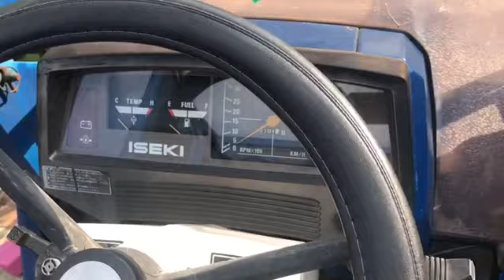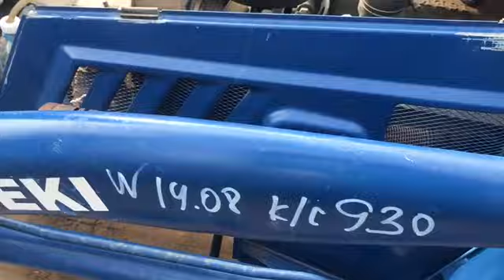Мини-трактор ISEKI Landhope 217, 2019г экспресс обзор от Алексея Запевалова